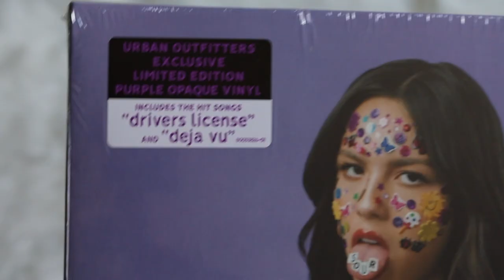olivia rodrigo - sour (vinyl unboxing) | uo exclusive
unboxing of olivia rodrigo new debut album, sour. pressed on a purple colored vinyl, exclusive to urban outfitters.